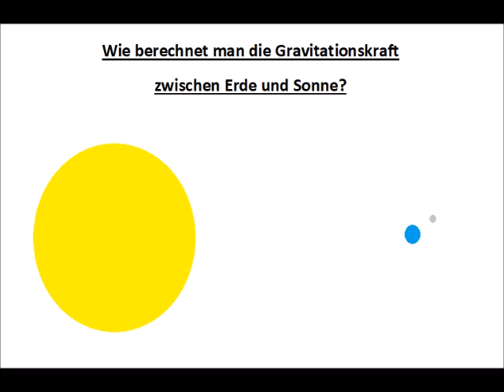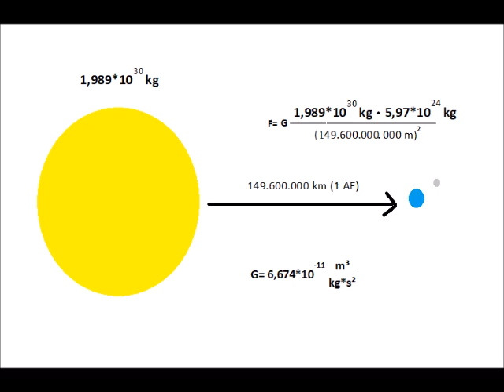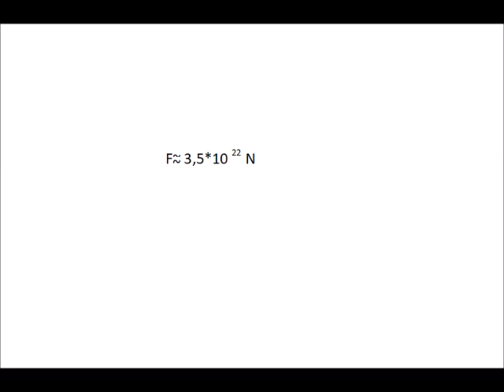Die Gravitationskraft zwischen Erde und Sonne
Hinweis zur 1:30, es gibt natürlich keine Gleichung wo Newton/Newton dividiert wird. Dies dient nur zur Veranschaulichung, dass man immer Grundeinheiten (SI- Einheit) in der Physik. Aber bei der Masse (m) ist es immer kg!

Hier zeige ich euch, wie man die Gravitationskraft zwischen Erde und Sonne berechnet.
Lasst doch, wenn es euch gefallen hat einen Like oder Abo da.